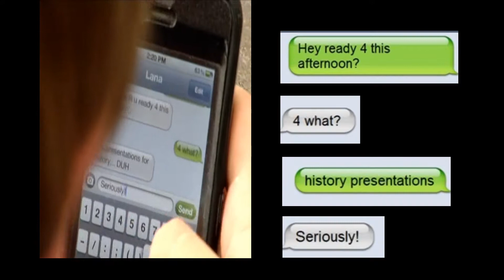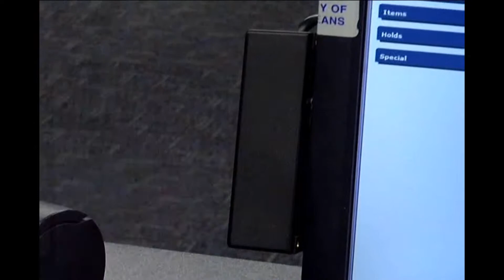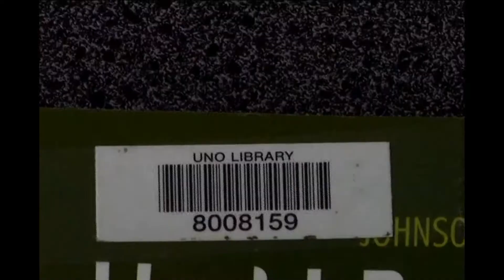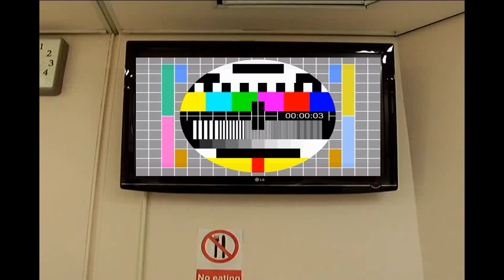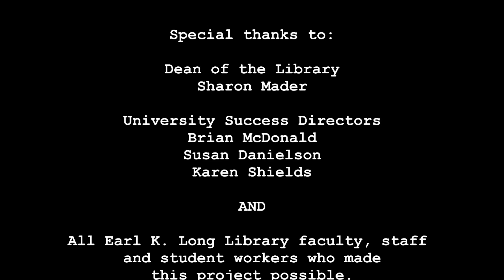UNIV Library Video: The Procrastinator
One student, one assignment and the library. With time against him will Nathan Hale finish his assignment in time. . . .